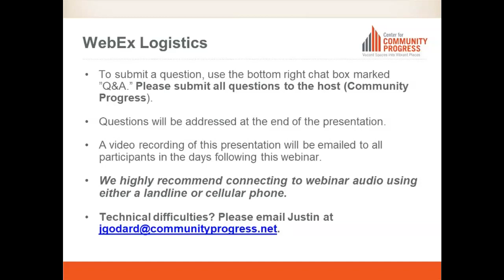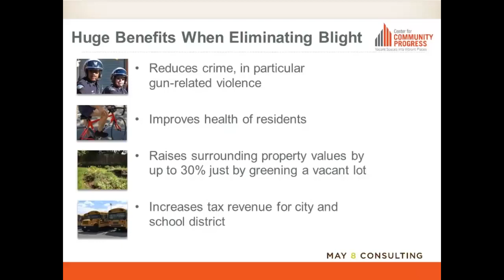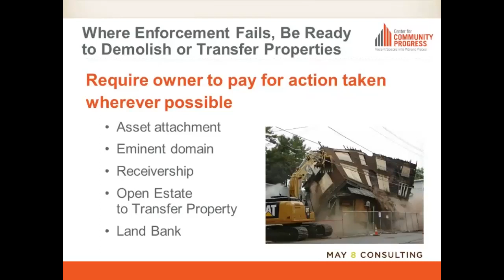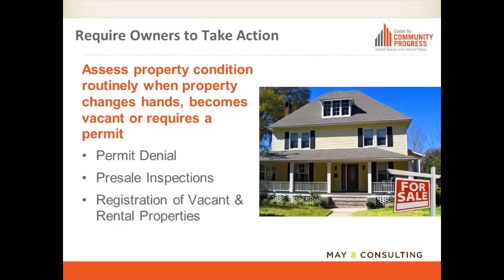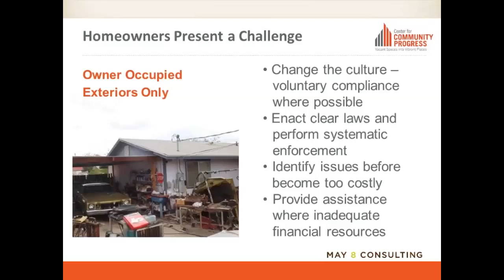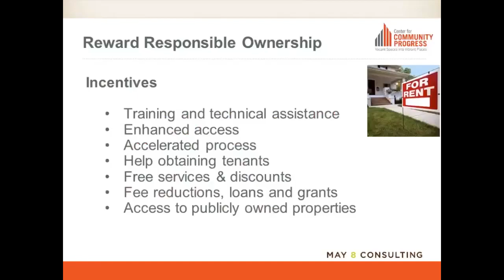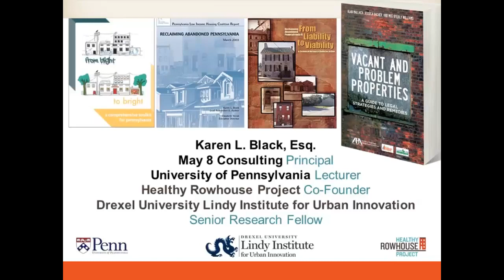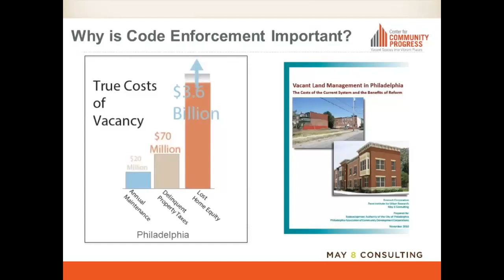Beyond Clipboards: A Strategic Approach to Code Enforcement - May 2019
A strategic code enforcement program can help local governments proactively reverse the impacts of VAD properties. Gaining compliance from owner-occupants and landlords, however, is as much a function of economics as it is of code enforcement. A strategic approach, therefore, adapts to economic conditions that vary block by block. This webinar will outline the elements of a strategic code enforcement program, including regulation, policy, cost recovery, and “carrots & sticks”—for both rental and owner-occupied units. Tools to be discussed include administrative remedies, nuisance abatement, receivership, rental registration and licensing, and alignment with broader neighborhood stabilization efforts.

Presenter: Karen Black - Principal, May 8 Consulting, Inc.